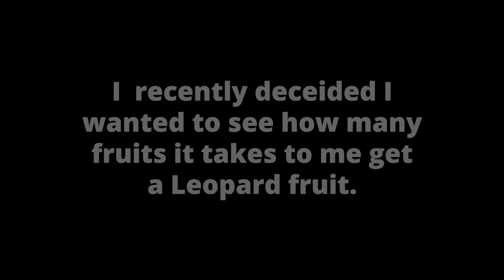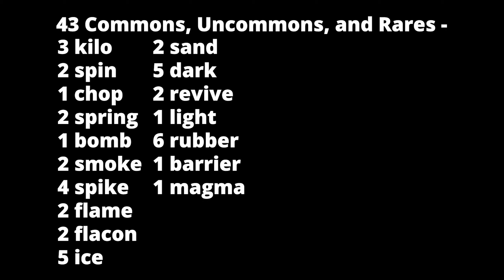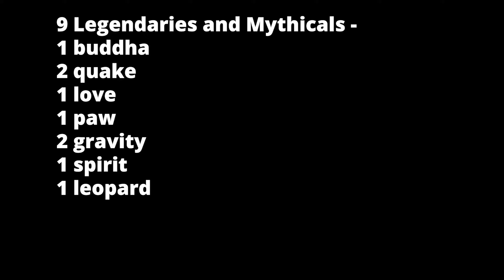How many fruits does it take to get Leopard in Blox Fruits?